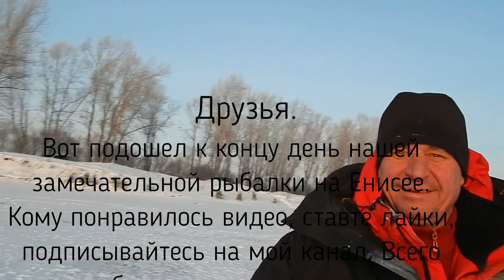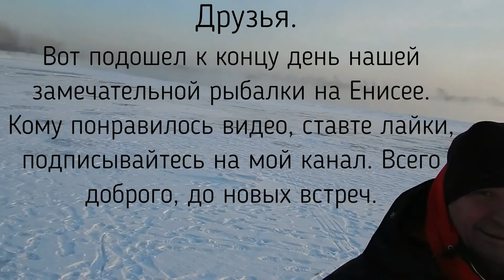Часть2 Рыбалка на Енисее в Рождество